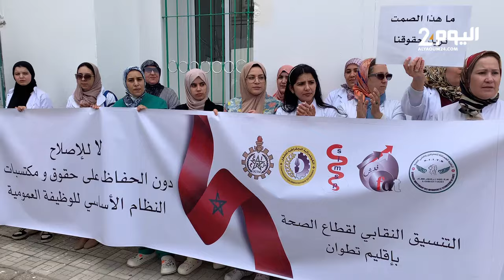وقفة احتجاجية لموظفي قطاع الصحة في تطوان